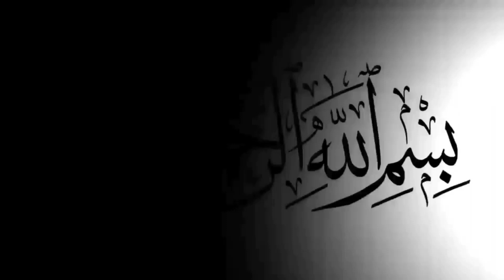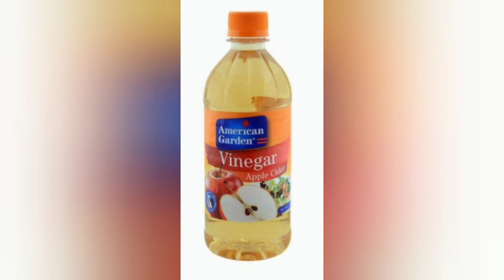Birds mai charbi ki pehchan || Charbi ka illaj || 10 din mai birds ki charbi ka khatma